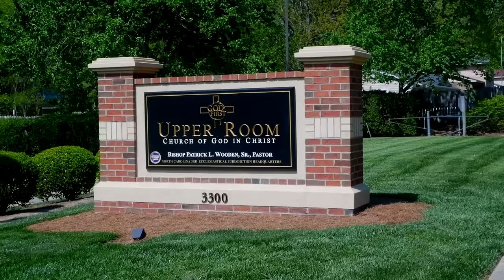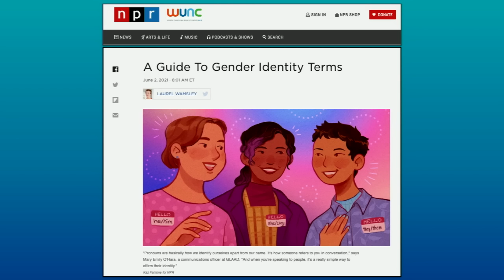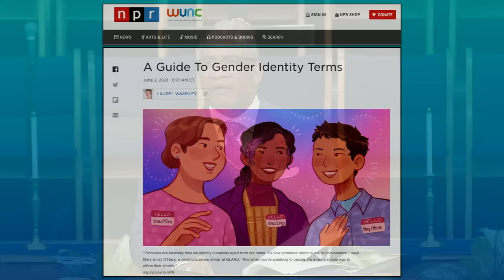Bishop Patrick L. Wooden, Sr. | "Male and Female: There, I Said It!"